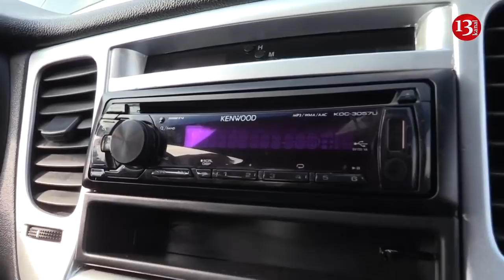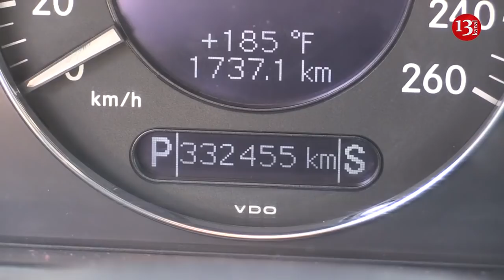Maşın Bazarı Son Durum -Fevral Ayı Qiymətləri